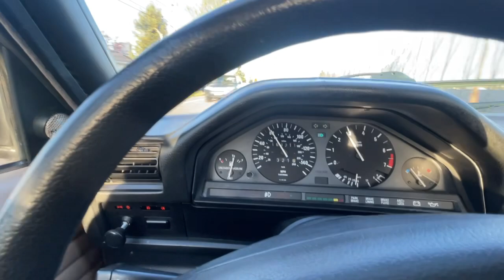1991 BMW 318is Driving